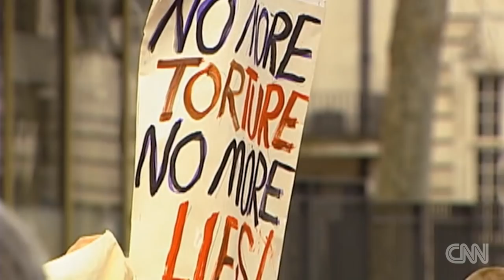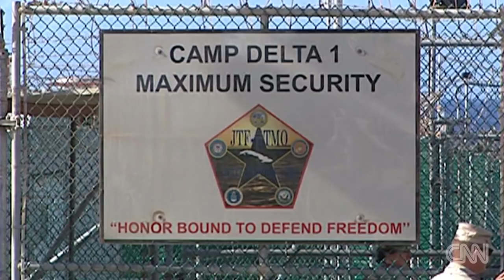Why Guantanamo Bay is still open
CNN National Security Analyst Juliette Kayyem explains why Guantanamo Bay Detention Camp is still open, despite the efforts of the Obama administration.